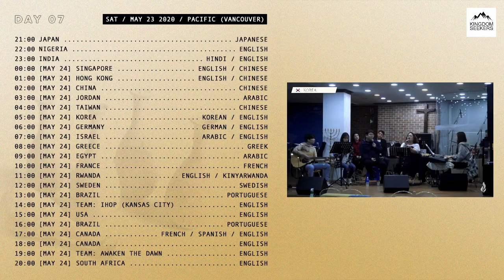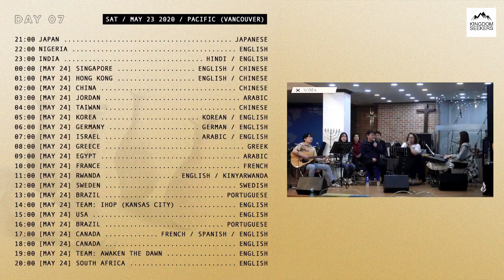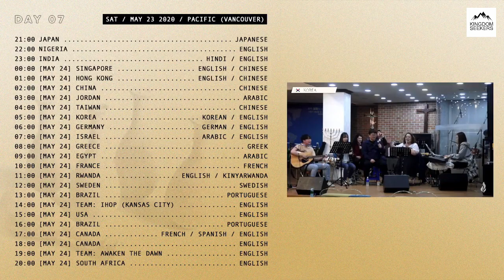Perfume of Nations DAY 7 Korea (1)